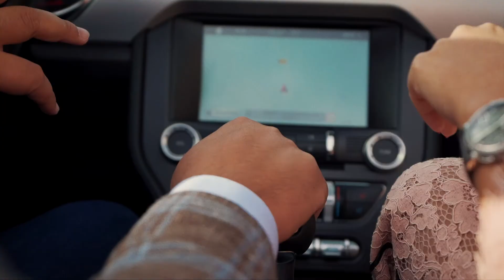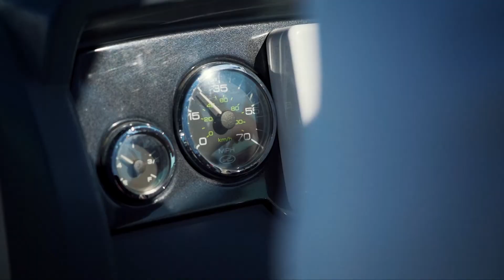Mariana&Vukasin. Love Story video Marbella, Malaga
An incredible journey with a beautiful and sweet couple @mariashaa & Vukasin.
That was HUGE😎👏⛰️🌅 All that beauty by @eventscouturemarbella

It´s amazing! Thank you very much🙏🏻🙏🏻 My future husband is thrilled with everything he has seen! He has told me that it was worth it😂 I hope we can make many more videos in the future😍
- Mariana&Vukasin

Wedding videographer in Marbella, Malaga
Ivan Budarin